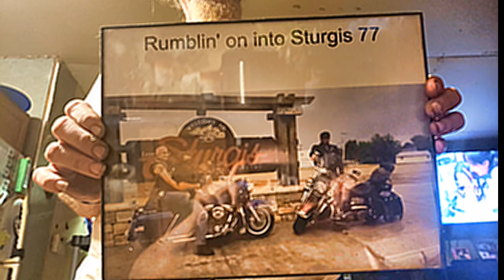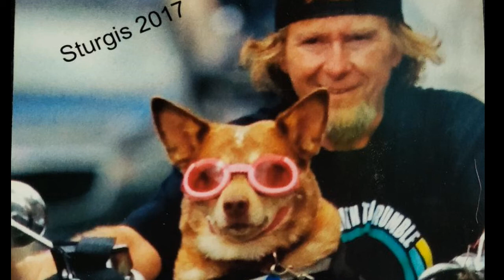Friends - Through a Dog's Heart View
Remembering special times and people who had a profound impact on this dog's life. Originally done to a cover by a little known artist named Ozzy, discovered by Post Malone (lol) that fit better. Weren't able to use it. Sorry.